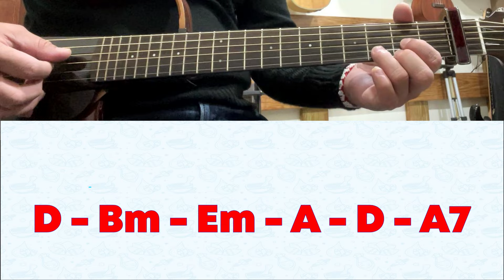[INSTRUMENTAL] for 11 February 2024 Mass | Salmo 31: Sa ‘Yong Tulong At Pagtubos Ako’y Binigyan...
For February 11, 2024 Mass |  6th Sunday in Ordinary Time (B)

SALMONG TUGUNAN: Sa ‘Yong Tulong At Pagtubos Ako’y Binigyan Mong Lugod.

1. Mapalad ang tao na pinatawad na yaong kasalanan/ at nalimot na rin ang kanyang nagawang mga pagsalansang;/ mapalad ang taong sa harap ng Poon ay di naparatangan/ dahilan sa siya ay di nagkasala at hindi nanlinlang. (T)

2. Ako ay lumapit sa iyong harapan at sala’y inamin,/ ang aking ginawang mga pagsalansang di ko inilihim;/ pinagpasiyahan kong ang lahat ng ito sa iyo’y idaing/ at aking natamo ang iyong patawad sa sala kong angkin. (T)

3. Lahat ng matuwid at tapat sa Poon/ magalak na lubos dahil sa natamo nilang kabutihang kaloob ng Diyos;/ sumigaw sa galak ang lahat ng taong sa kanya’y sumunod! (T)